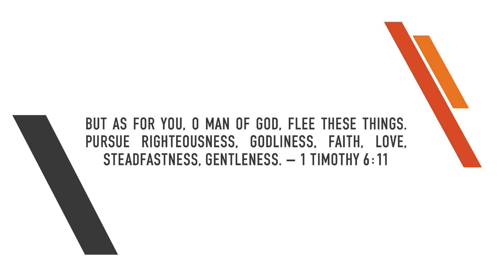14 All In Verses For Men | Flee & Pursue | 1 Timothy 6:11-12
Do you want to grow spiritually at twice the speed?

This is Vince Miller.

Our text today is from 1 Timothy 6:11-12. It reads:

But as for you, O man of God, flee these things. Pursue righteousness, godliness, faith, love, steadfastness, gentleness. — 1 Timothy 6:11

So at this moment, Paul has just told Timothy to watch out for bad teaching and teachers who desire deceptive gains. And now he gives him this command to "flee," or run away from these people and their teaching. But then Paul adds a counteraction here. It's not only a command to flee from bad action, bad people, and bad teaching but also a simultaneous pursuit of good action.

This is the thing I think many believers get wrong. They try to merely stop something without starting something new. And this is important because spiritual momentum is never neutral. If you want to stop doing something, you must run from it and then start doing something new. It's a stop with a start. It's a flee with a pursuit.

I always think of it like two cars passing each other on a narrow stretch of road traveling at high-speed mph. We flee from one thing at 100 mph and pursue another at 100 mph, but as we pass, we increase our distance from each at 200 mph. That thing in the rearview mirror getting further from us a twice the speed because we are pursuing something new.

So what does Paul tell Timothy to pursue? Six things that were going to be very important for him:

1. Righteousness or proper conduct toward people.
2. Godliness or obedience to God.
3. Faith or complete trust in God.
4. Love or benevolence toward people.
5. Steadfastness or staying power.
6. Gentleness or being mild in a manner with challenging people.

So maybe there is something you need to stop doing. Run from it. Flee from it. But simultaneously determine what you need to start doing. Once you decide what that is — pursue it. And if you do, you’ll watch your spiritual growth and fortitude increase at twice the speed.

You can visit me at vincemiller.com

And live all in for him who lived all in for you.

ASK THIS: Is there something you need to stop and start doing?

DO THIS: Flee. Then pursue.

PRAY THIS: God, increase my distance at twice the speed. Receive my flee and pursuit as a sacrifice to you.

PLAY THIS: All Praise.